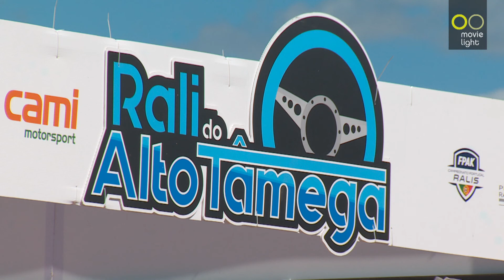PEDRO ANTUNES TRIUNFA NO PEUGEOT RALLY CUP IBÉRICA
Piloto não deu tréguas aos adversários e foi o grande vencedor da primeira prova da temporada, no Rali do Alto Tâmega